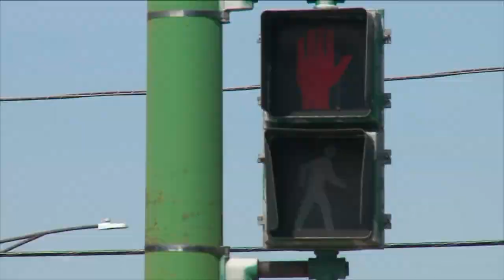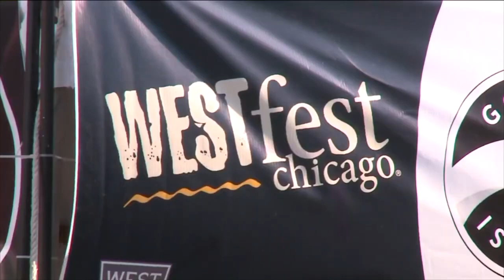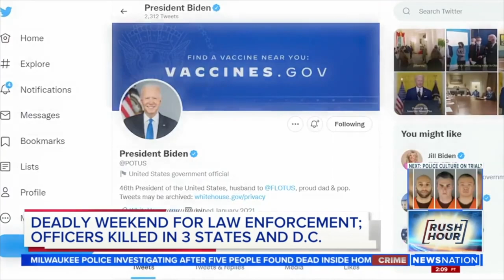TOM NEGOVAN (Former Correspondent, NewsNation New York, NY) - A/R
Tom is a multi-talented, first-tier anchor and correspondent ready to step immediately into a major market anchor/reporter role or a network correspondent position. Tom is an extremely bright, worldly, and committed newsman who brings to his anchoring authority, command, and a reassuring and warm presence. Good-looking, and possessed of a great voice, Tom communicates these same strengths in the field, where his reporting is characterized by excellent live skills, polished writing, and, because of his outstanding interpersonal skills, an ability to interact with and communicate with the people he encounters in the course of his reporting. A great newsroom citizen and colleague, Tom would make a valuable and high-impact addition to any strong news team. Tom is immediately available.